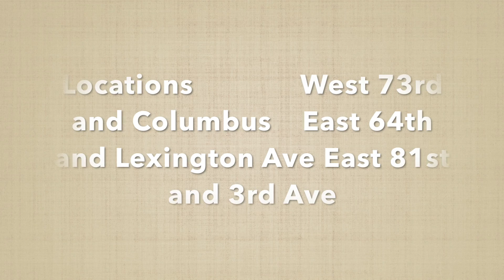A Taste of the City: Alice's Tea Cup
There are three locations.
1. West 73rd and Columbus
2. East 64th and Lexington Ave
3. East 81st and 3rd Ave